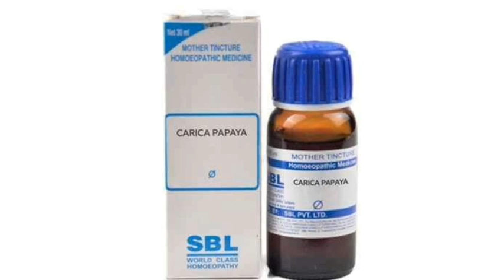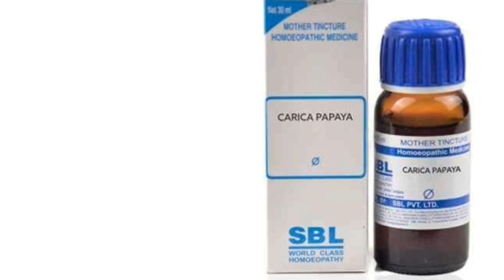Carica Papaya Q दवा कौन कौन सी बीमारी में काम करता हैं पूरी जानकारी / Homoeopathic Medicine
Medicine Gk